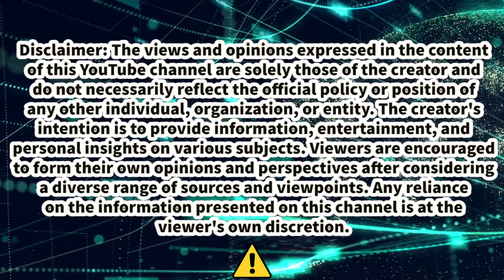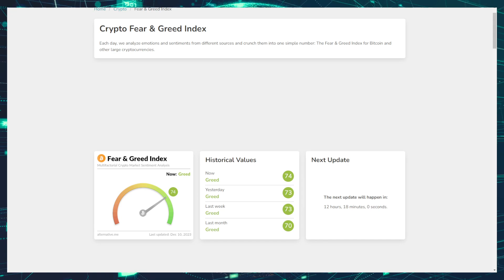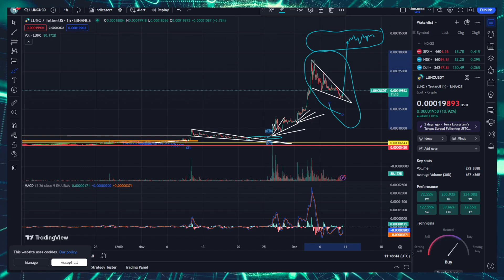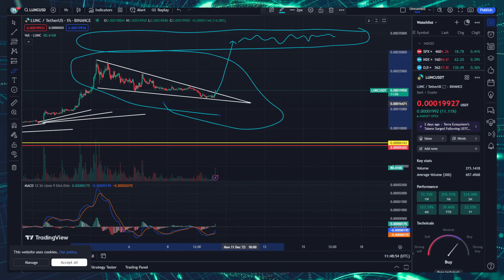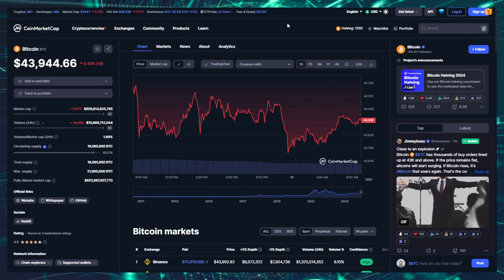Pay Attention! LUNC Just Went BULLISH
Got LUNC? Delegate With Our Node!

ProjectLUNCBurn -Twitter.com/ProjectLUNCBurn